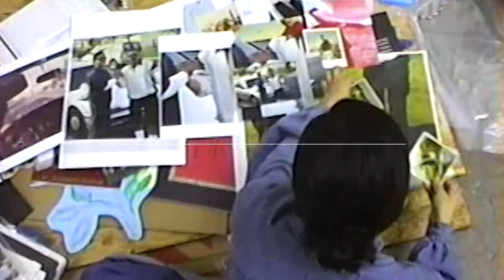Exploring Perception with Gabriella Sanchez | Be You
Dive into the colorful and multi-layered world of artist Gabriella Sanchez.

Artist and graphic designer Gabriella Sanchez is best known for pairing vibrant, feminine colors with male figures. While much of her work is reflective of her complex family history, the concept of duality is present throughout every piece she creates—whether it be the type face or object symbolism. In this episode of Be You, Gabriella Sanchez wades through her family archives as we come to understand the process in which she collages her multifaceted familial history with her present day self.